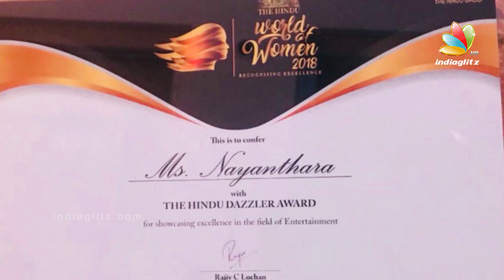പ്രതിശ്രുത വരനെ കുറിച്ച് നയൻതാര | Nayanthara about her marriage | Vignesh Shivan